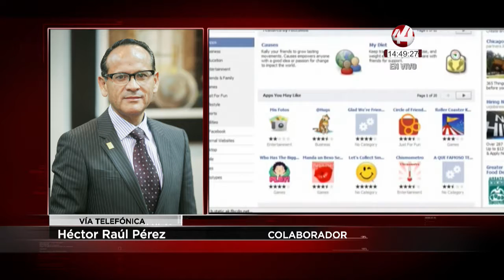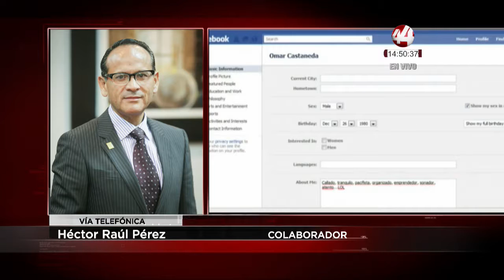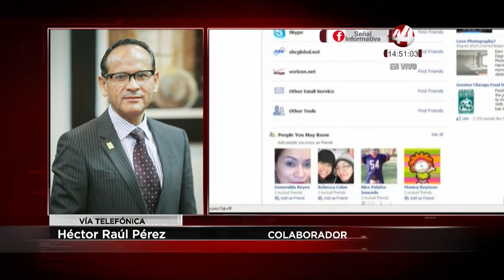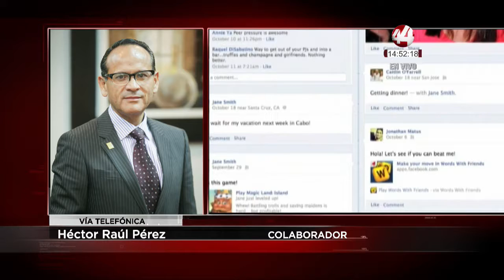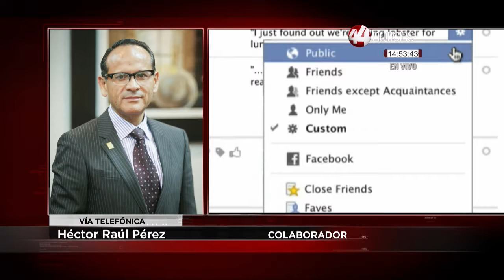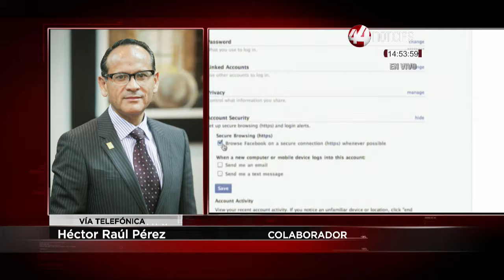Héctor Raúl Pérez Gómez - Ciberbullying en los jóvenes de Jalisco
En la recta final de Señal Informativa, Héctor Raúl Pérez Gómez, Director general de los Hospitales Civiles, habla con nosotros sobre la gravedad del Ciberbullying.